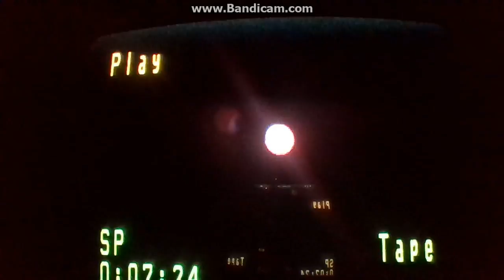Rolie Polie Olie: Top Dog Fish (Full Episode)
Taken From The Rolie Polie Olie: Happy Hearts Day VHS!